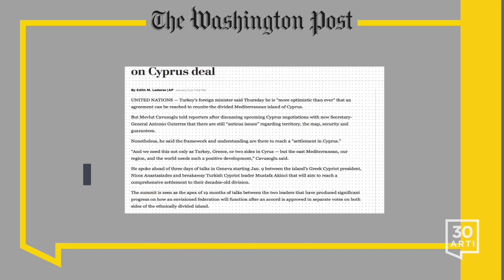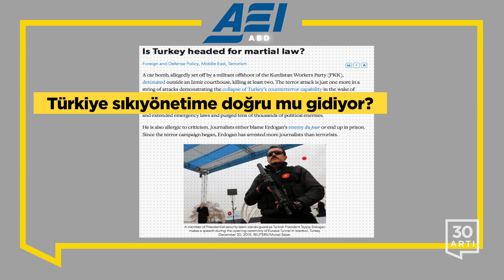Türkiye'nin kargaşa ortamı - "Türkiye raydan çıktı" | Dünya Medyası - 6 Ocak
NYT
(Türk) Savunma Bakanı: Türkiye, ABD’nin Suriyeli Kürt milislerle ittifakının bedelini ödüyor

WP
Türk bakan, Kıbrıs anlaşması konusunda ‘her zamankinden daha iyimser’

LAT
Türkiye: Suriye’deki ateşkes ihlalleri, barış görüşmelerine engel

CNN
Sahibi, Türkiye’deki gece kulübünün ‘savaş makinesi’ saldırısına uğradığını söyledi

Türk mahkemesi, darbedeki rollerinden dolayı iki subaya ömür boyu hapis cezası verdi

Türkiye’nin darbesi ve Avrupa’nın hukuku

BBC
Kanada vatandaşı, Erdoğan’a hakaret ettiği iddiasıyla Türkiye’de tutuklandı

Guardian
(İngiltere Başbakanı) Theresa May, Türkiye’ye hassas bir diplomatik ziyarette bulunacak

DW
Türkiye’nin kargaşası

France 24
Türkiye’nin batısındaki İzmir şehrinde bombalı araç patladı

Türkiye, İnternet kısıtlamalarını artırdı

CNBC
Erdoğan daha fazla gücün peşinde koşarken Türkiye’nin ekonomik zorlukları devam edecek

Fox News
Ürdün, Türkiye’deki saldırı kurbanlarına sanal ortamda hakaret ettikleri gerekçesi ile 12 kişiyi yargılayacak

Al Monitor
Türkiye: Suriye’de kazanan mı kaybeden mi?

AEI
Türkiye sıkıyönetime doğru mu gidiyor?

Swish Appeal
Türkiye’deki kadın NBA basketbolcuları korkmuş durumda, ayrılmayı düşünüyorlar

World Affairs
Türkiye raydan çıktı